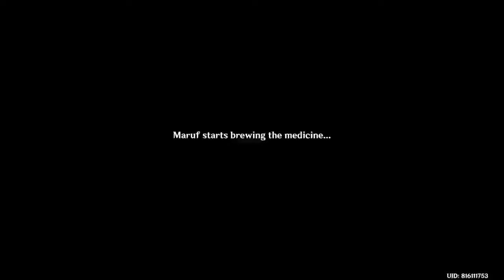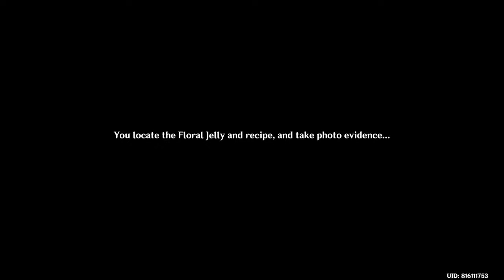ZHONGLI GENSHIN IMPACT